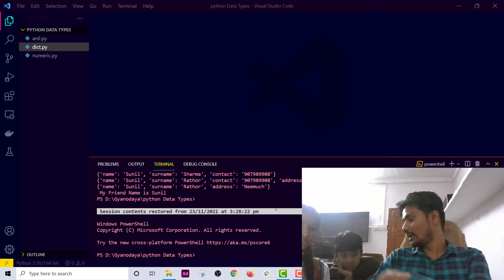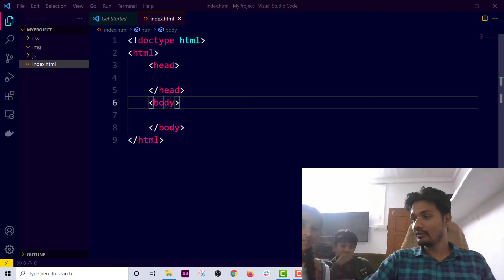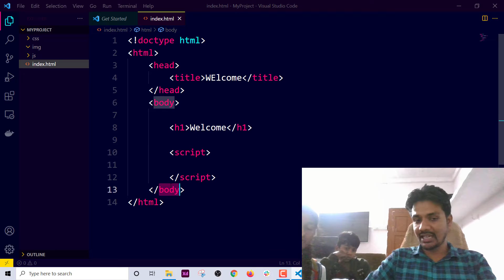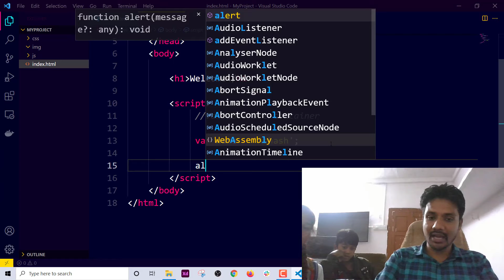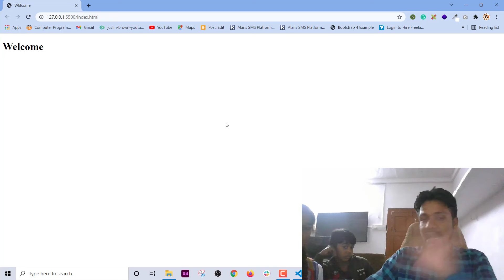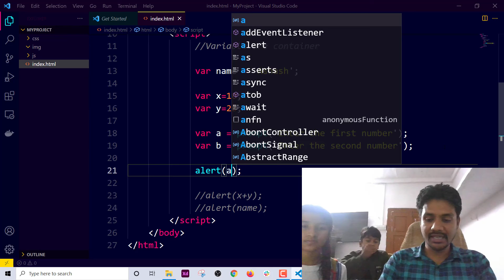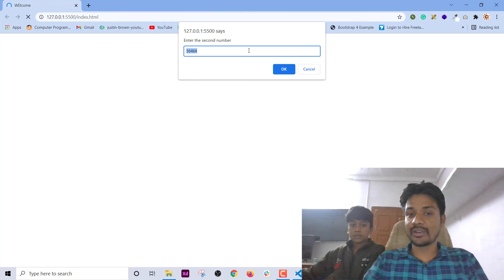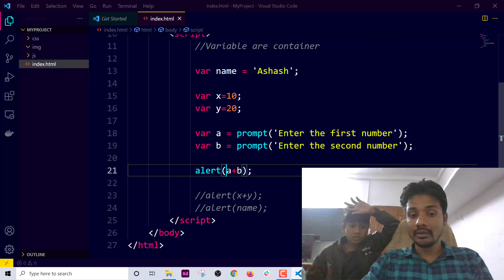Kids Typing 2 Javascript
Kids Typing 2   Javascript Coding